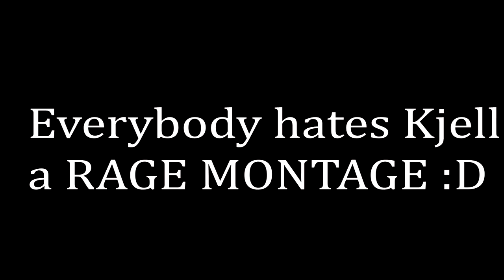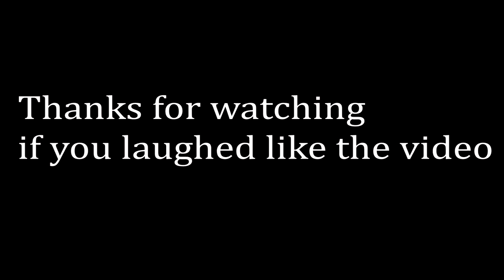Everyone hates kjell - Rage montage